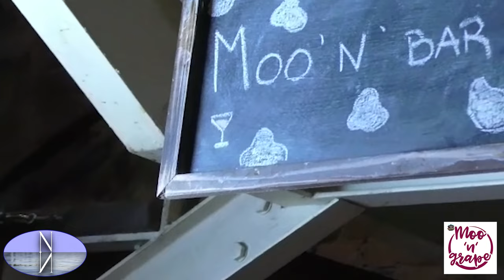SCOPRI GINARTE AL MOO 'N' GRAPE BY MOLINO ALPHA!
ASSAPORA LA LIMITED EDITION CON PROTAGONISTA FRIDA KAHLO

Lasciatevi cullare da GinArte con la Limited Edition "Frida Kahlo"! Al Moo 'N' Grape by Molino Alpha di Tortona (AL), in Via Bengasi, 2, griglieria ed enoteca con prodotti prevalentemente del territorio, potrete vivere un'esperienza unica con GinArte: mix di piante accuratamente selezionate, con un legame particolare all'arte!

PONTENEWS & MOO 'N' GRAPE BY MOLINO ALPHA